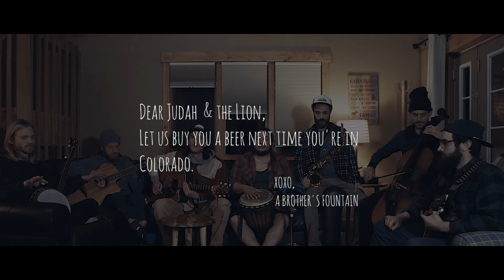MUSIC VIDEO (Acoustic Cover) // Suit and Jacket by Judah & the Lion // ABF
We love Judah & the Lion. They inspire us to continue to put passion and fire into our music and live performances. We made this video to let them know that we love and respect them and want buy them a beer someday.